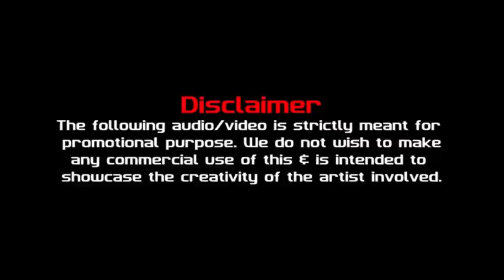Heart Breaker Mashup | DJ Mack Vieira & DJ Joyee | Shivam Mathur Visuals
Mashup By: Dj Mack Vieira & Dj Joyee
Visuals By: Shivam Mathur